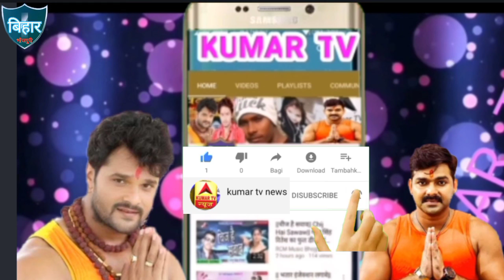क्या आपको लगता है कि बाघ वयस्क होने के बाद कर्ज चुकाएगा या बदला लेगा video HD bihar patna tv B2